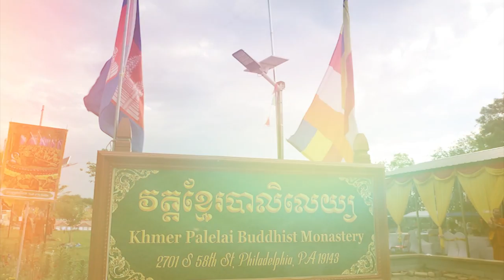ថ្ងៃទី៣បុណ្យ វិសាខបូជា វត្តបាលិលេយ្យទីក្រុង ហ្វីឡាដែលហ្វៀ រដ្ឋ Pennnsylvania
ថ្ងៃទី៣
បុណ្យ វិសាខបូជា វត្តបាលិលេយ្យ  ទីក្រុង ហ្វីឡាដែលហ្វៀ  រដ្ឋ Pennnsylvania  រៀបចំ ដោយ ពុទ្ធិកសមាគមព្រះសង្ឃខ្មែរ សហរដ្ឋ អាមេរិក

ថ្ងៃ ទី ២បុណ្យ វិសាខបូជា  សូធ្យព្រះបិដក
វត្តបាលិលេយ្យ  ទីក្រុង ហ្វីឡាដែលហ្វៀ  រដ្ឋ Pennnsylvania រៀបចំ ដោយ ពុទ្ធិកសមាគមព្រះសង្ឃខ្មែរ សហរដ្ឋ អាមេរិក

ថ្ងៃ អាទិត្យ ៧រោច  ខែពិសាខ ឆ្នាំខាល
ចត្វាស័ក ពុទ្ធសករាជ ២៥៦៦
ត្រូវនឹងថ្ងៃទី២២ ខែឧសភា ឆ្នាំ២០២២
ឧសភា 22/05/2022

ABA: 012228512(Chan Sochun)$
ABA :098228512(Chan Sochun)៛